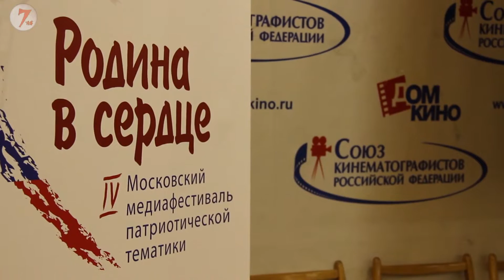Родина в сердце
Четвёртый ежегодный медиафестиваль «Родина в сердце» прошёл с 8-го по 12-ое октября в Центральном доме кино. Во время творческих встреч и мастер-классов известные журналисты, продюсеры и режиссёры рассуждали о патриотизме, гордости за свою Родину и патриотическом воспитании российских граждан с помощью СМИ.
Как это было – в репортаже наших корреспондентов.